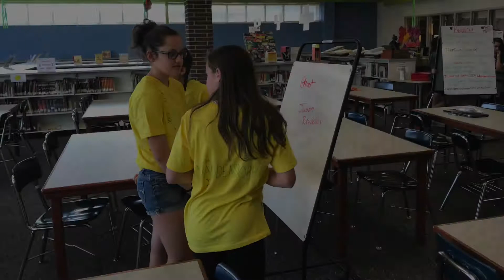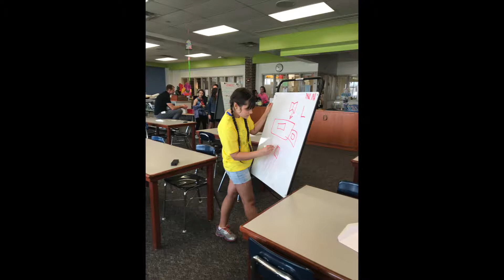Battle of the Books 2018